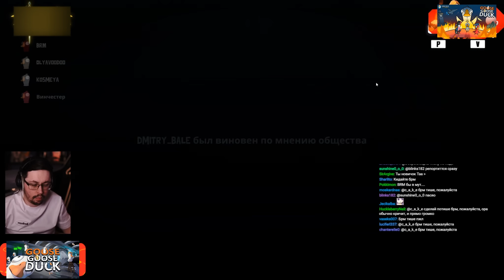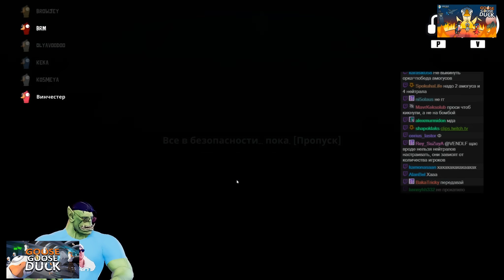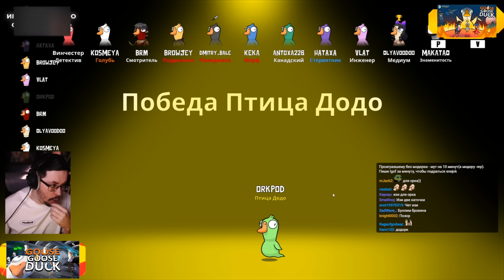УДАЧНЫЙ ДЕНЬ ► GOOSE GOOSE DUCK